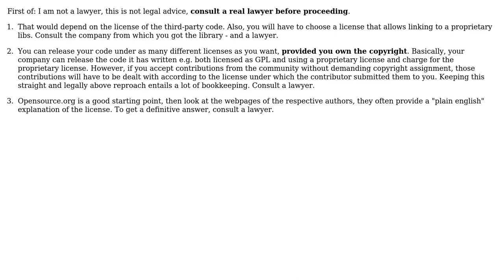Software Engineering: Web Application Licensing - Open Source vs Proprietary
With thanks & praise to God, and with thanks to the many people who have made this project possible! You are responsible for your own actions.